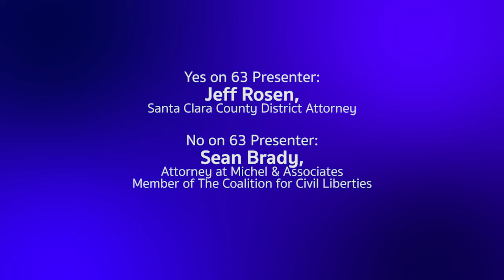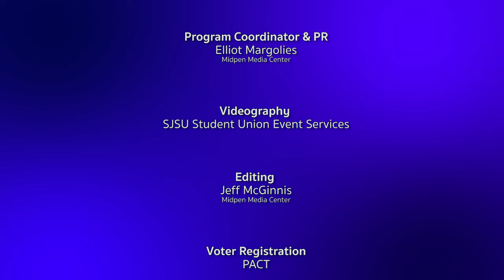Debate on California Prop 63 - Ammunition Purchase Controls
Santa Clara County District Attorney, Jeff Rosen, debates Attorney Sean Brady at San Jose State University 9/23/2016.